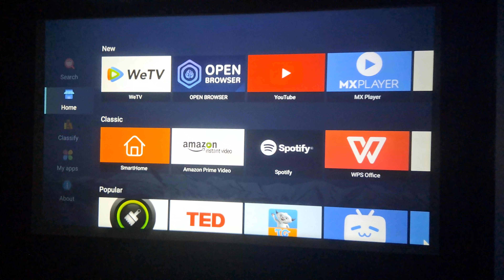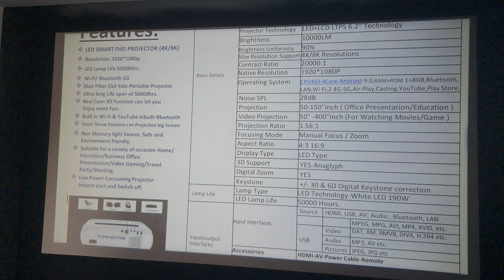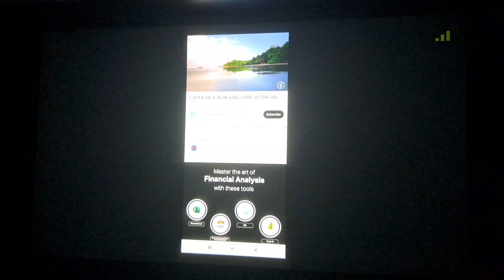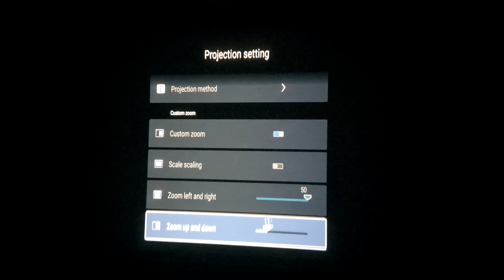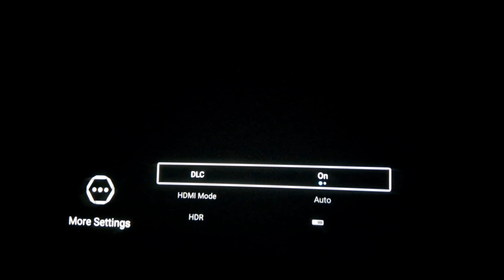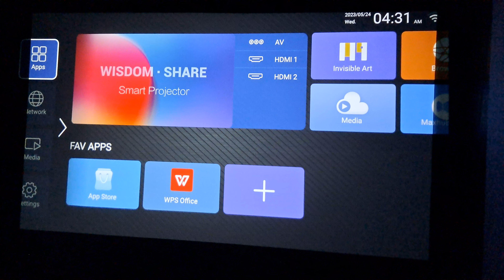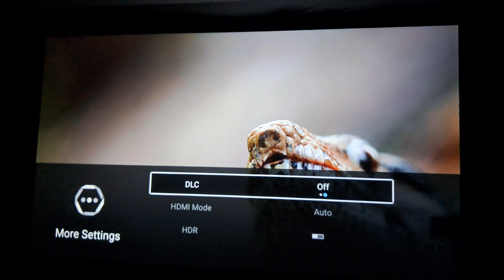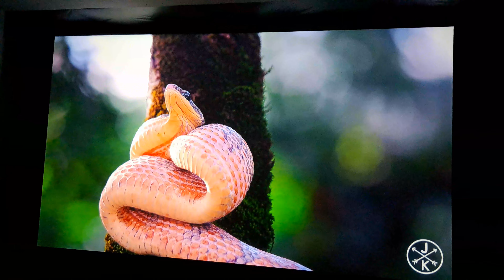TS-LT35A 1080P 4K HOME CINEMA 10000 LUMENS SMART PROJECTOR BHOPAL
SPECIFICATIONS
TS-LT35A+ (4K/8K)
Model
Features:
Projector Technology LED+LCD LTPS 6.2" Technology
Brightness
10000LM
LED SMART FHD PROJECTOR (4K/8K)
Brightness Uniformity 90%
Resolution: 1920*1080p
Max Resolution Support 4K/8K Resolutions
ANSI Lumens
ANSI 2500
3 LED Lamp Life 50000Hrs.
Native Resolution
1920*1080P
Basic Details
* Wi-Fi/ Bluetooth 5G
CPU450-4Core-Android-9.0, RANM+ROM 1+8GB,Bluetooth,
Operating System
Dust Filter Out Side-Portable Projector
LAN,Wi-Fi,2.4G-5G,Air-Play,Casting,YouTube,Play Store.
Ultra long Life span of 50000hrs.
28dB
Noise SPL
Real 3D Function can let you
s0-150"inch (Office Presentation/Education )
Projection
Enjoy more Fun.
50 -400inch (For Watching Movies/Game
Video Projection
Built in Wi-Fi & YouTube inbuilt-Bluetoo th
Projection Ratio
Short Throw Distance can Projection big Screen
1.56:1
Focusing Mode
|Manual Focus/ Zoom
Non Mercury light Source, Safe and
Aspect Ratio
Environment friendly.
4:3 16:9
Suitable for a variety of occasion Home/
|Display Type
LED Type
Education/Business Office
YES-Anaglyph
3D Support
Presentation/Video Gaming/Travel
20000: 1 Ratio
Contrast
Party/Meeting.
Keystone
+/-30 & 6D Digital Keystone correction
Low Power Consuming Projector
Lamp Type
LED Technology-White LED 190W
Instant start and Switch off.
Lamp Life
50000 Hours
LED Lamp Life
|SourceHDMI, USB, AV, Audio, Bluetooth, LAN
MPEG, MPG, AVI, MP4, XVID, etc
nput Interfaces
Video DAT, RM, RMVB, DIVX, H264 etC.
USB Audio MP3, AV etc
Input/output
PicturesJPEG, JPG etc
TS PROJECToR mE
Interfaces
HDM-AV-Power Cable-Remote
Accessories
Power Supply
Ac 100-240,50Hz/60Hz,
|Other Details
Speaker
10W
Operating Temp.
545 degree
2.2kg
N.W
APPLICATION;HOME ENTERTAINMENT,OFFICE-BUSINESS-EDUCATION,
HOTEL-RESTAURANT,CONFERENCE ROOM,PLAY STATION GAMING